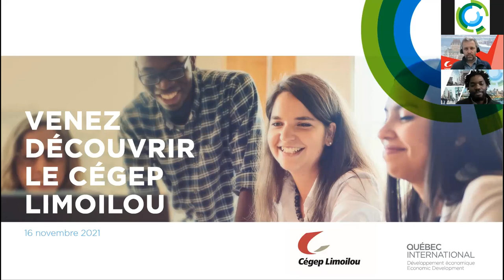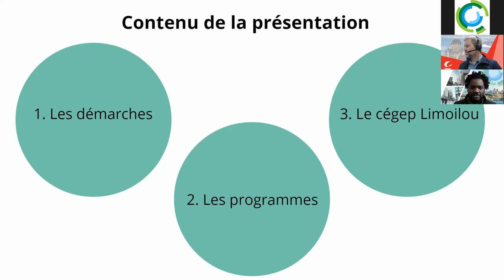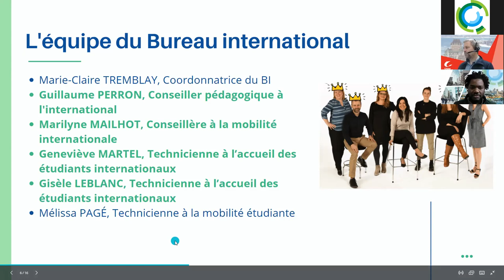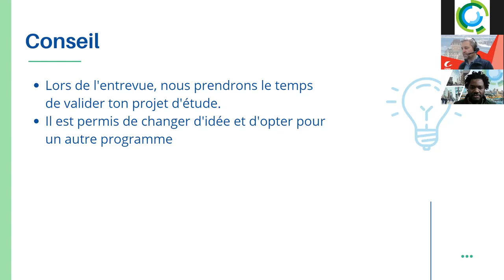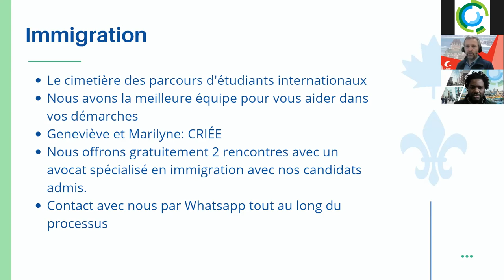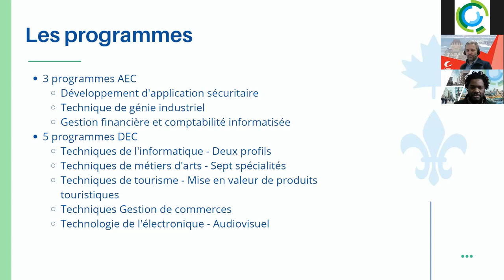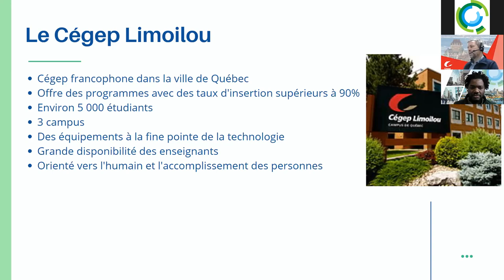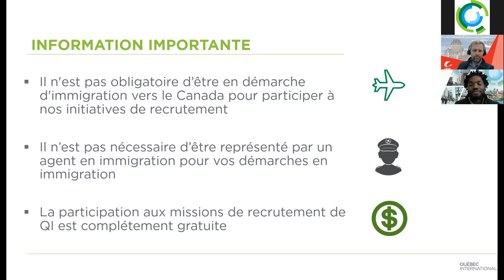Webinaire - Cégep Limoilou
Découvrez le Cégep Limoilou, établissement d'enseignement participant à nos Journées de recrutement d'étudiants de nationalité français de niveaux technique et professionnel.